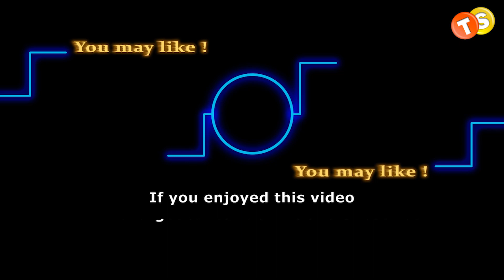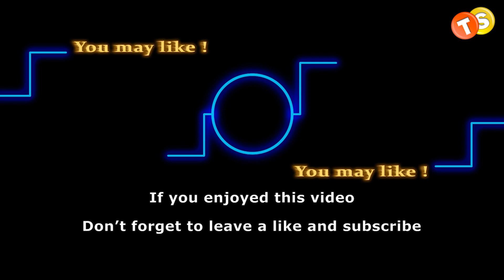Jill Becomes New Mrs Victor Newman? Shocking Heartbreak For Nikki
Do you guys remember the time Jill got her heart broken by none other than Victor Newman? It was a hard one for her but did you know Jill still has a chance to become Mrs Victor Newman? Stick around to find out  how she still can be the next Mrs Newman.

Track:
Artist: